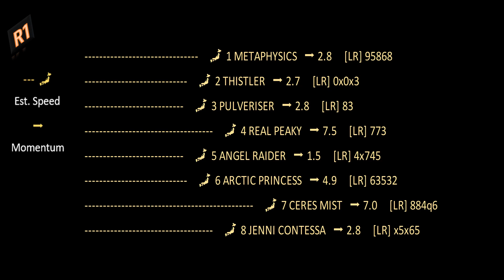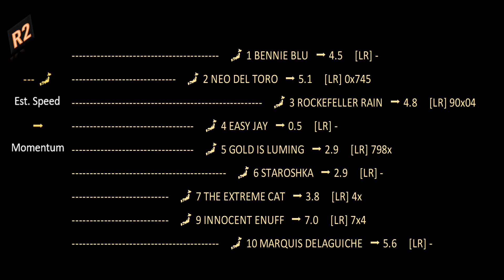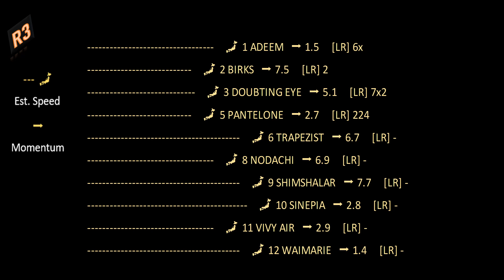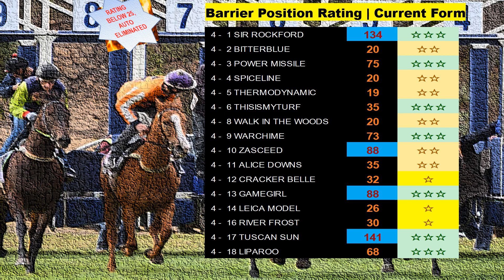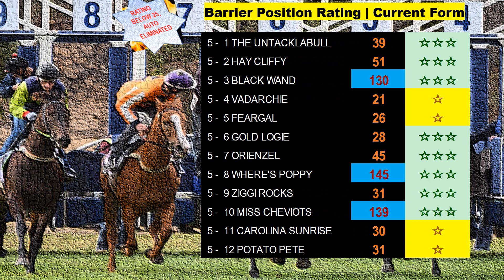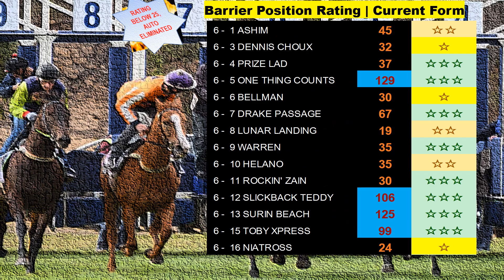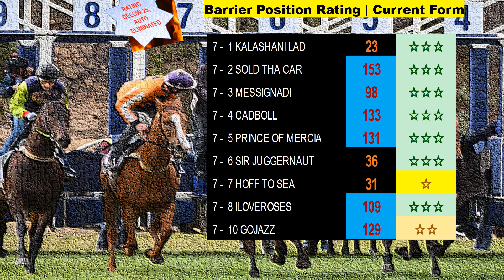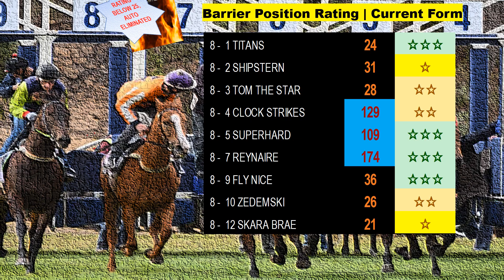【澳大利亚賽馬】賽日 3月 28日巴拉瑞特模拟指标分析为您解说吧！记得要按赞后再分享哦！| Ballarat Metrics Simulation